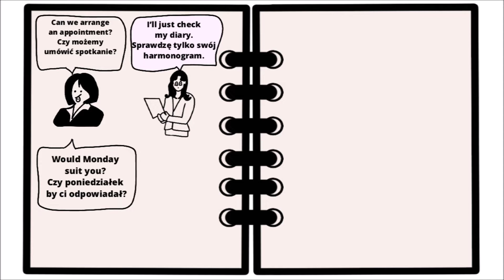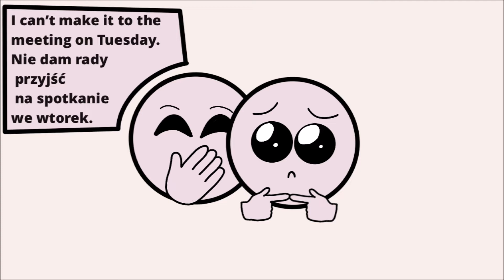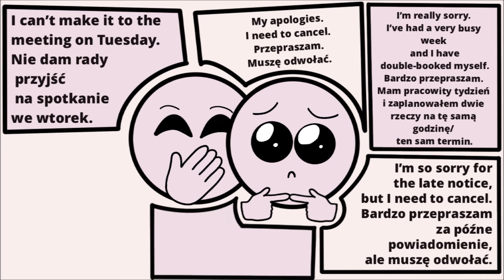ORGANIZOWANIE SPOTKAŃ Business English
SKLEP Z KURSEM 'CZASY DLA WZROKOWCÓW 2.0"

Na drugim miejscu (po newsletterze) fanpage jest największą skarbnicą wizualnych materiałów do nauki angielskiego na poziomie B1 i B2.

A jeżeli ktoś chce wiedzieć, jak opanować czasy w języku angielskim i jak efektywnie się uczyć angielskiej gramatyki, powinien zajrzeć do sklepu Effective Me, gdzie nauczy się angielskich czasów :)

WSPÓŁPRACA, SZKOLENIA, WARSZTATY, LEKCJE, NOTATKI WIZUALNE, ITP.